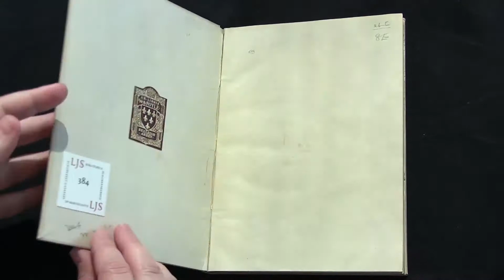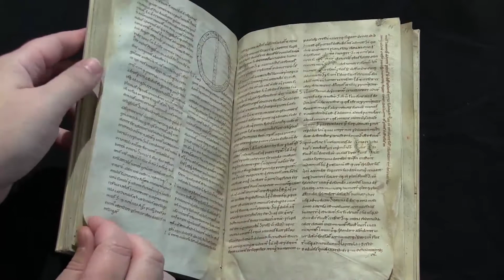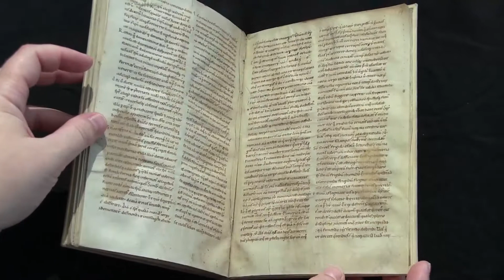LJS 384 - Video Facsimile (William of Conches, [De philosophia mundi])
NOTE: This is source for an experimental video facsimile currently being developed in Scalar It is not intended to stand by itself, although you are welcome to watch it if you wish.